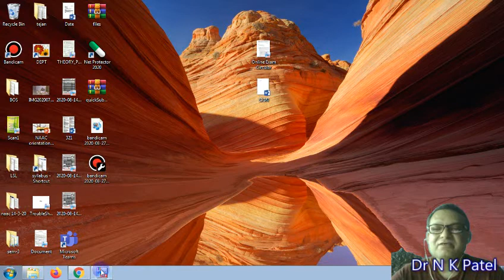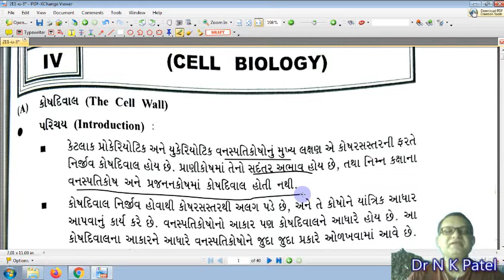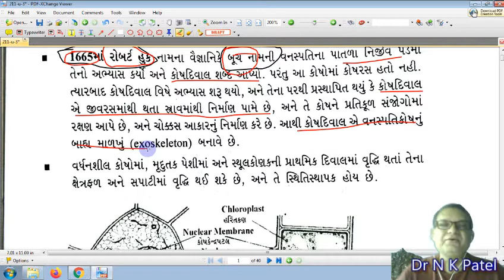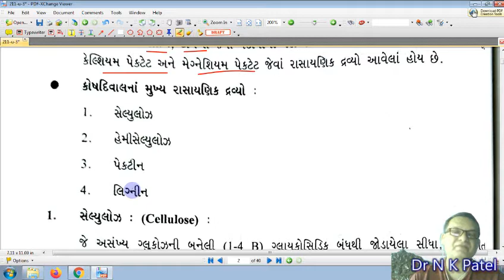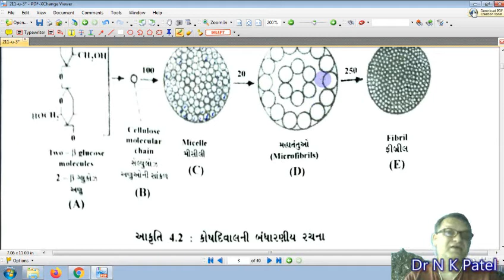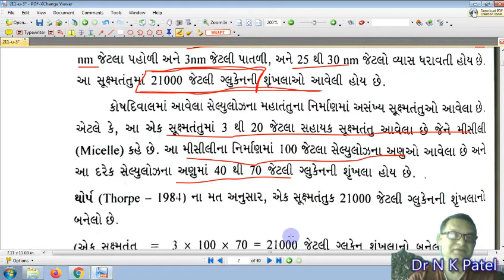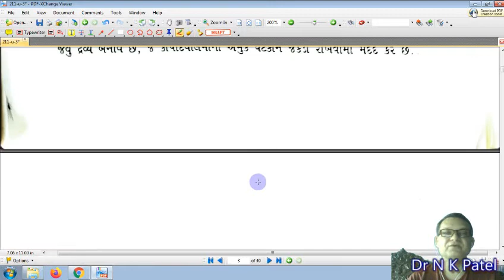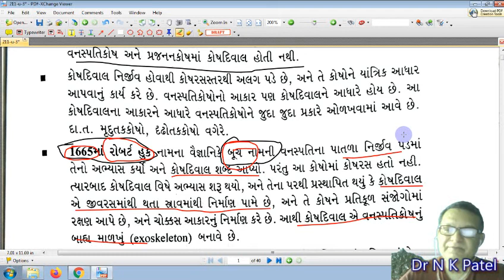cc bot 211 cell wall 1